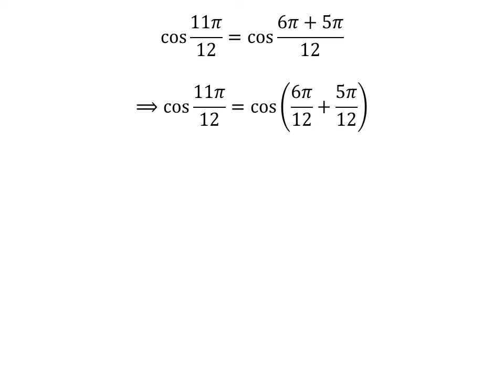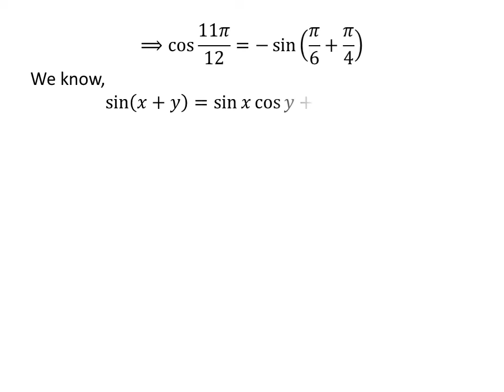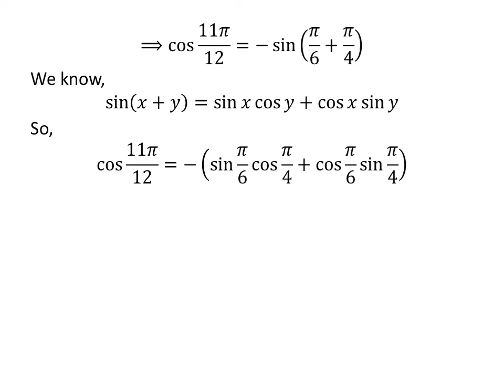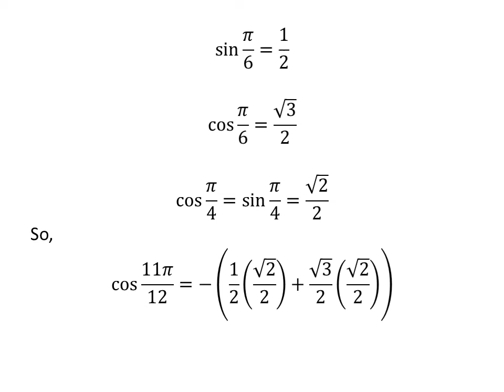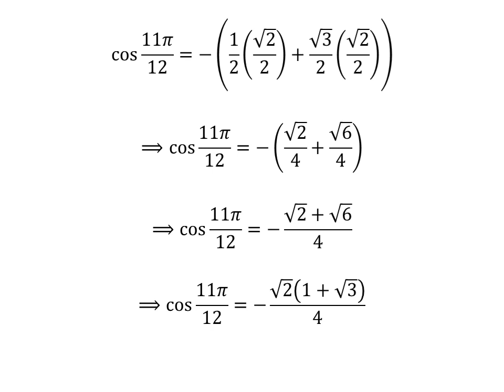cos 11pi/12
In this video, we will learn to find the value of cos 11pi/12.

The link of the video explaining the proof of the identity cos(pi/2 + x) = - sin x has been given below

Other topics of the video:
Value of cos 11pi/12
Find the exact value of cos 11pi/12
What is the exact value of cos 11pi/12?